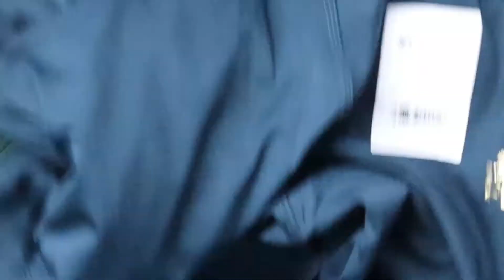Track Pants Men Wholesale | Mens Track Pants Wholesale | Best Track Pants For Men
WE HAVE 10 TO 15 TYPES OF TRACK PANT OF MENS WEAR .
1.TRACK PANT WHOLESALE
2.4WAY LYCRA TRACK PANT
3.2WAY LYCRA TRACK PANT
4.LYCRA TRACK PANT
5.BEST TRACK PANT FOR WHOLESALE
6.MENS 4 WAY TRACK PANT
7.MENS 2 WAY TRACK
8.GOOD QUALITY TRACK WHOLESALER
9.ADATTO CREATION TRACK PANT WHOLESALER
10.lycra track pants
11.dri-fit track pants
12.lower track pants
13.track pants manufacturers

TRACK PANT MANUFACTURERS IN INDIA
1.Track Pants Manufacturers In Mumbai
2.Track Pants Manufacturers In Delhi
3.Track Pants Manufacturers In Ludhiana
4.Track Pants Manufacturers In Tirupur
5.Track Pants Manufacturers In Kolkata
6.Track Pants Manufacturers In Surat
7.Track Pants Manufacturers In Ahemdabad
8.Track Pants Manufacturers In pune
9.Track Pants Manufacturers In nashik
10.Track Pants Manufacturers In kolhapur